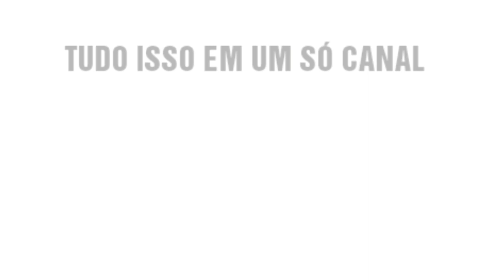FIFA 20 - DIOGO BARBOSA | PALMEIRAS | FACE REALISTA | LOOK ALIKE | HOW TO MAKE | PRO CLUBS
Tutorial realista do lateral esquerdo do Palmeiras Diogo Barbosa Mendanha, editado no jogo FIFA 20 para reforçar o seu time na Libertadores e pro clubs.